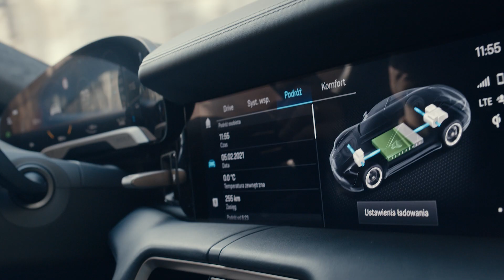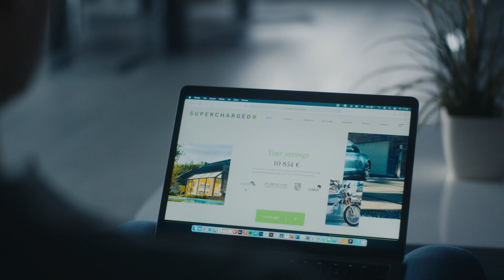Lech Kaniuk is Supercharged!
I always wondered: Wouldn't it be great to utilize the sun, it's heat and energy, whenever we want to? And you know what? We did it! ~ Lech Kaniuk, CEO of SunRoof.

What Supercharged means?

We have a vision of the world where home is the beginning and the centre of energy independence. Where transportation is free because it’s powered by the sun and objects you use are intelligent and connected. And since you drive the energy from nature, you give back - by making the most sustainable choices.

Our mission is to speed up the global transition to renewables by providing you with an ecosystem of products and solutions built with care for nature.